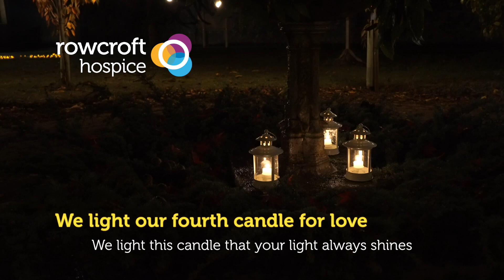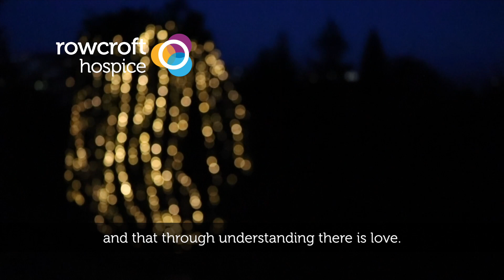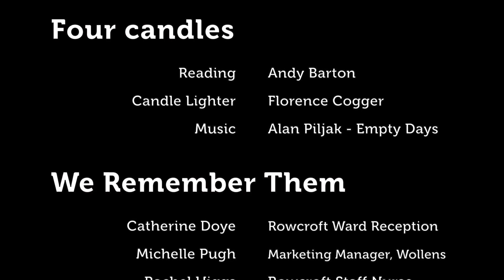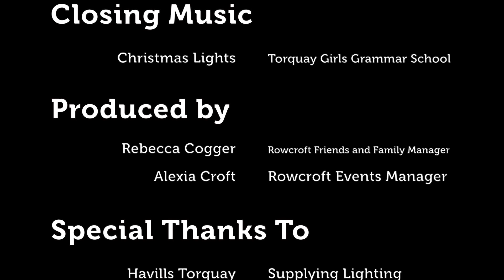Light Up A Life 2020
It takes a community to make a hospice, and this video was made possible with special thanks to...

Opening Music

Hermia King - The First Noel on Piano

Presented by
Andy Barton - Spiritual Care Specialist at Rowcroft Hospice

Four candles
Reading - Andy Barton
Candle Lighter - Florence Cogger

We Remember Them
Catherine Doye - Rowcroft Ward Reception
Michelle Pugh - Marketing Manager, Wollens
Rachel Higgs - Rowcroft Staff Nurse
Di Feasby - Rowcroft Volunteer
Dr Virginia Cunliffe - NHS General Practitioner
Dr Humera Sultan - NHS General Practitioner
Donna Pease - NHS Receptionist
Alex Taylor - NHS Phlebotomist
Dr Dan Webb - NHS General Practitioner
Dr Katharina Jaeschke - NHS General Practitioner
Dr Chris Hunt - NHS General Practitioner
Tom Lomax - NHS IT
Tessa McCooey - NHS IT
Dr Emily Clapham - Macmillan General Practitioner
Ian Longbottom - NHS Patient Safety and Quality Lead
Jane Storie - NHS Quality Assurance Lead
Linda Dickin - Rowcroft Fundraising Assistant
Ezra Dickin - Special Guest
Anna Heard - Rowcroft Health Care Assistant
Jay Ferreira - Rowcroft Registered Nurse
Kieron George - Rowcroft Health Care Assistant
Neil Thomas - Rowcroft Fundraiser
Jacob Thomas - Special Guest

Lighting Of The Tree
Reading Gerry Gillespie

Closing Music
Christmas Lights Torquay Girls Grammar School

Produced by
Rebecca Cogger - Rowcroft Friends and Family Manager
Alexia Croft - Rowcroft Events Manager

Havills Torquay - Supplying Lighting
Devon Party Marquees - Supplying Lighting
Connie Meek Media - Support with Filming

All of Rowcroft Hospice's supporters and volunteers